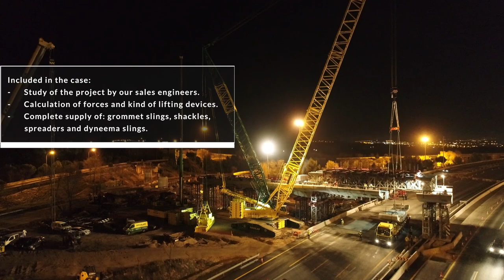SPREADER BEAMS 400 TONS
- 1 X SPREADER BEAM 250/400 T x 5 m
- 2 X SPREADER BEAMS 170 T x 4 M
- ACCESSORIES & STUDY OF PROJECT INCLUDED
November 2019, project and supply of Spreader Beams and accessories to “Gruas Aguilar”, for the positioning of bridge parts in Madrid. Total WLL: 340 tonnes.

Materials supplied to the customer::
2 x Grommet sling 6 m x 251 t WLL
2 x Wide body shackles x 300 t WLL
1 x Spreader beam OX-SB-250/400 x 5 m span
2 x Wide body shackles x 200 t WLL
4 x Grommet sling 4 m x 134 t WLL
4 x Wide body shackles x 125 t WLL
2 x Spreader beam OX-SB-170 x 4 m span
4 x Wide body shackles x 125 t WLL
2 x Dyneema slings x 12 m x 100 t WLL/each
   x 200 t WLL/each in “U” shape

- 1 X BALANCIN DE CARGA 250/400 T x 5 m
- 2 X BALANCIN DE CARGA 170 T x 4 M
- ACCESORIOS Y ESTUDIO DEL PROYECTO INCLUIDO
Noviembre de 2019, proyecto y suministro de Balanicnes separadores y accesorios a “Gruas Aguilar”, para la construcción de puente en Madrid. CMU total: 340 toneladas.

Materiales suministrado al cliente:
2 x eslinga 6 m x 251 T
2 x grilletes de cuerpo ancho x 300 T
1 x Balancin separador OX-SB-250/400 x 5 m
2 x grilletes de cuerpo ancho x 200 T
4 x eslinga 4 m x 134 T
4 x grilletes de cuerpo ancho x 125 T
2 x Balancin separador OX-SB-170 x 4 m
4 x grilletes de cuerpo ancho x 125 T
2 x eslingas Dyneema x 12 m x 100 T / x 200 T